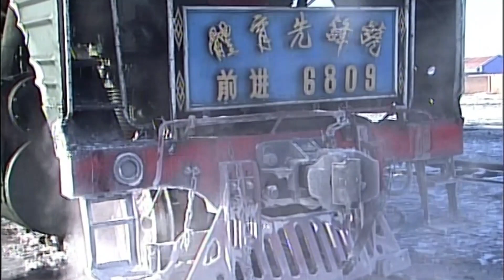Verdwijnende stoomtreinen - Deel 8: Droom stoom | Vanishing World Steam - Volume 8 - Dream Steam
Voor veel railfans leek het een onmogelijke droom; dat stoomlocomotieven in normale dienst op zouden overleven tot in de eenentwintigste eeuw en toch was dat in China precies wat er gebeurde! Deze documentaire neemt enkele van de laatste dagen onder de loep waarop stoomlocomotieven nog in normale dienst te bewonderen waren

Wil je deze video in zijn geheel bekijken? Dit is de directe link naar deze prachtige video

For many rail fans it seemed an impossible dream; that working main line steam would survive into the Twenty-first Century and yet in China that was precisely what happened! This in depth documentary programme takes a close look at some of the last days where steam managed to survive.

Do you want the see the full video? Go than as fast as you can to 24Trains.tv and take a subscription! Here the direct link to this beautiful video